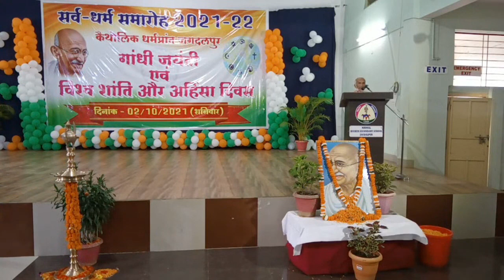Blessing words by Honorable Padmashree Dharampal Saini ji of RukmaniAshram during the Prayer Service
The video highlights the Blessing words shared by the Very Honourable person of Jagdalpur Padmashree Dharampal Saini ji during the Prayer Service held on October 2nd 2021 at Nirmal Vidyalaya, Jagdalpur.

The day of Gandhi Jayanti, on October 2nd 2021, Diocese of Jagdalpur celebrated the "International Day of Peace and Non-Violence" with an Inter Religious Prayer Service... Around sixty three samitis from among different religious followers and groups, mainly Presidents, Secretaries and Priests from each of them participated in the function... And all appreciated the daring attempt of the diocese... and demanded for more such activities ahead... Congratulations to the daring attempt of the diocese... especially to the Most Rev Dr. Joseph Kollamparampil cmi, Bishop of Jagdalpur, Rev Fr Thomas Muppathinchira, Vicar General of the Diocese, Rev Fr Joseph Maipramparampil, Director of Ecumenism and Inter religious Dialogue and Rev Fr Thomas Nediaparampil, Assistant Director of Pastoral Centre Jagdalpur and the team. Hats off...

Event Management was moderated by Afzal Ali, Manish Mulchandhani and Harish Parsar. Humbly express the indebtedness to them
Fr Biju Alex, Principal of Nirmal Vidyalaya and all the staff of the School contributed very much for the success of the event. Thanks to them all.
Rev Sisters from Bishop's House Community and Pushpa Nivas Community also rendered their services for the successful  event management...